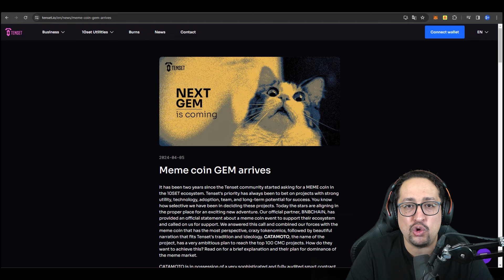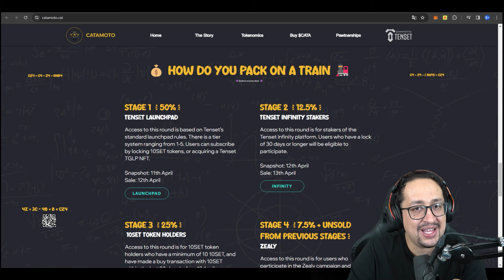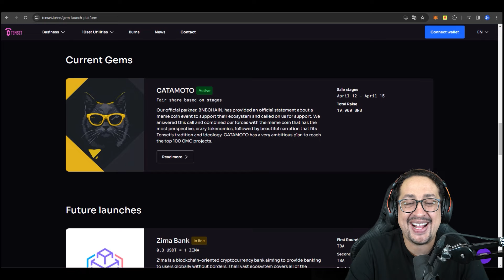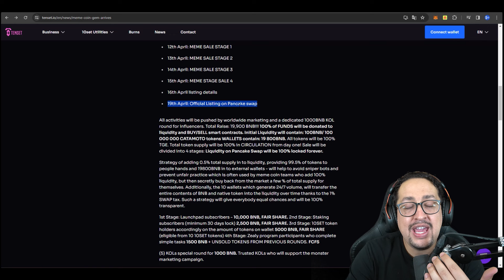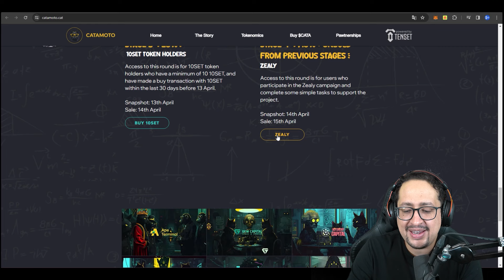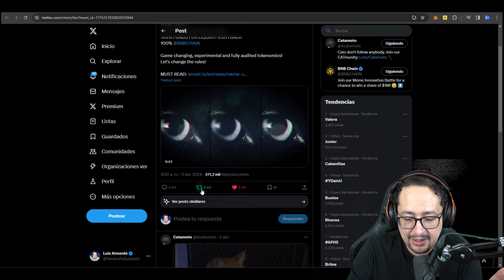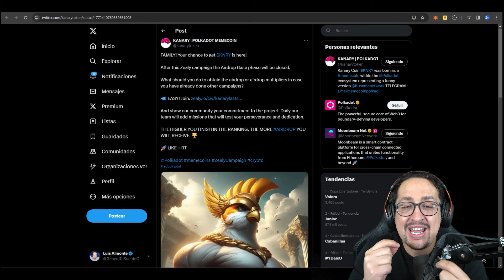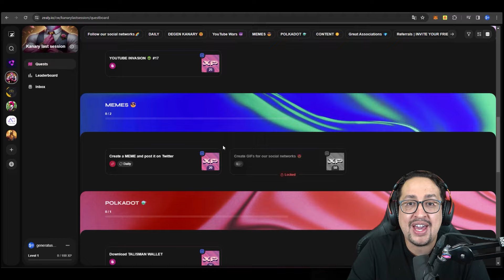💥​ CATAMOTO: Una NUEVA MEMECOIN GEMA? | Catamoto Tentset Launchpad Paso a Paso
💎  MIS EXCHANGES FAVORITOS: (todos los links con BENEFICIOS)

En este video te muestro una posible nueva gema en el mundo de las memecoins, se trata de catamoto que nos puede hacer ganar dinero!

Lo único que necesitas es:

INTERNET,

TIEMPO y

GANAS